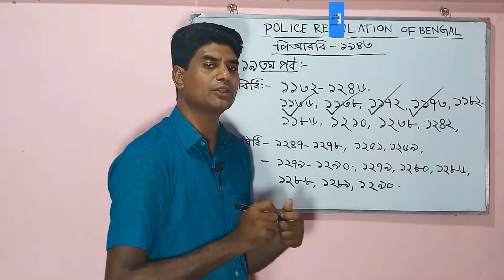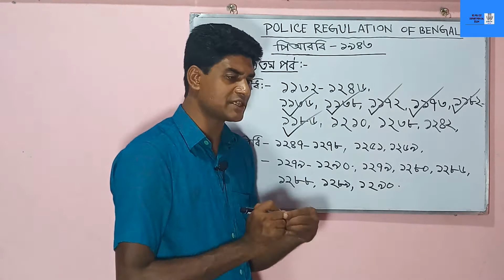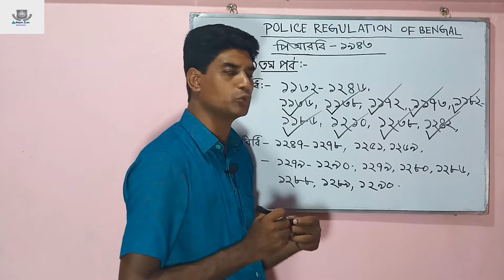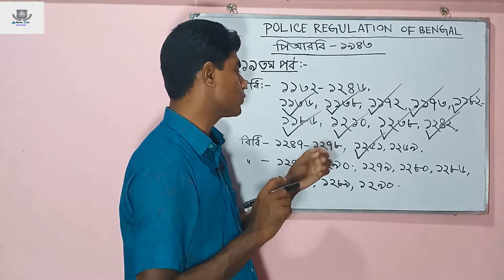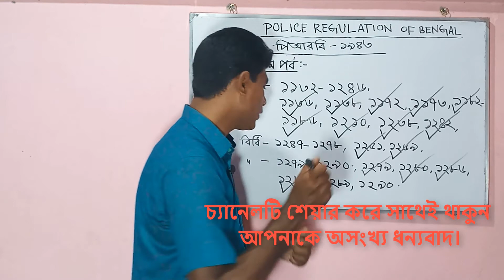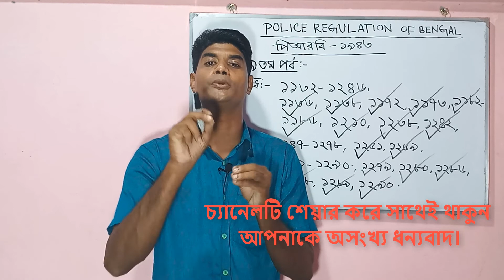Police Regulation of bengal 1943 [19th part] পিআরবি ১৯৪৩[বিধি ১১৩২-১২৯০]police departmental exam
Police Regulation of bengal 1943 [19th part] পিআরবি ১৯৪৩ [১৯তম পর্ব[PRB] বিধি ১১৩২-১২৯০]

বিধি ১১৩২-১২৪৬  হিসাবরক্ষণ অফিস সংক্রান্তে বলা হয়েছে।
বিধি ১১৩৬- পুলিশ কর্তৃক প্রাপ্ত অর্থ ট্রেজারী অফিসে জমা দিতে হবে।

বিধি ১১৩৮- ক্যাশবহি, বিপি ফরম নং ২১৫ মতে রাখতে হবে।

বিধি ১১৭২- রিওয়ার্ড বা পুরস্কার রেজিস্টার।
বিধি ১১৭৩- রিওয়ার্ড বা পুরস্কার বিল।

বিধি ১১৮২- অফিসারগনের পে বিল।

বিধি ১১৮৬- বেতন বহি।

বিধি ১২১০- এলপিসি।
বিধি ১২৩৮- ভ্রমনভাতা বিল।

বিধি ১২৪২- জিপিএফ এর অগ্রিম।
বিধি ১২৪৭-১২৭৮- ভবন ও গৃহায়ন।
বিধি ১২৫১- জমি ও অট্টালিকার রেজিস্টার।

বিধি ১২৬৯- নতুন ভবনের রেজিস্টার।

বিধি ১২৭৯- ১২৯০- আসবাবপত্র, ফরম, স্টেশনারী, স্ট্যাম্প
বিধি ১২৭৯- আসাবাবপত্র, ফরম, স্টেশনারী, স্ট্যাম্প এর স্কেল।
বিধি ১২৮০- স্টকবুক।
বিধি ১২৮৬- স্টেশনারীর জন্য চাহিদাপত্র।
বিধি ১২৮৮- স্টেশনারী প্রাপ্তি ও ইস্যুর হিসাব।
বিধি ১২৮৯- সার্ভিস স্ট্যাম্প গ্রহণ ও ইস্যুর রেজিস্টার।
বিধি ১২৯০- ফরম, স্টেশনারী, সার্ভিস স্ট্যাম্প ইস্যু ও বিতরণ।

সমাপ্ত